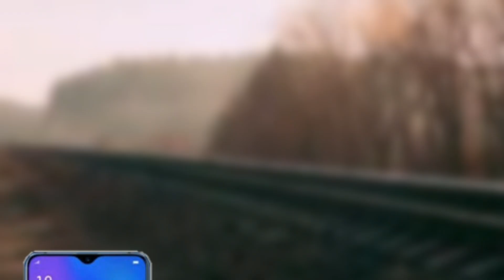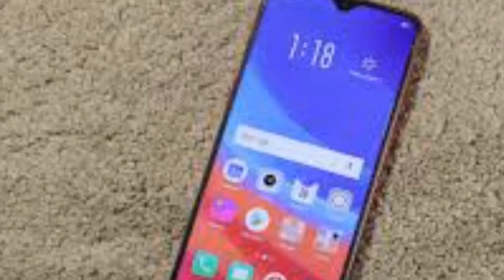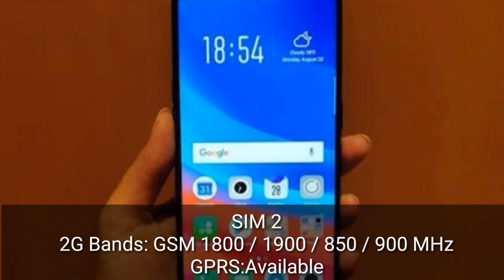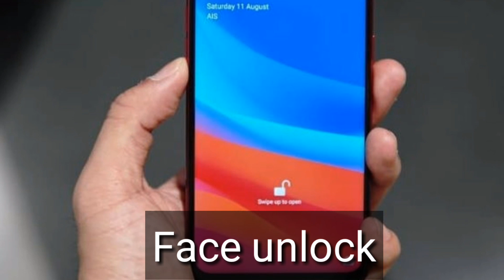Realmi 2 Pro | Specifications | First Look | upcoming | Officoially Confirmed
(Realmi 2 pro website)

guys agar aapne mujhe follow nahi kiya hai to follow  Kar Lijiy